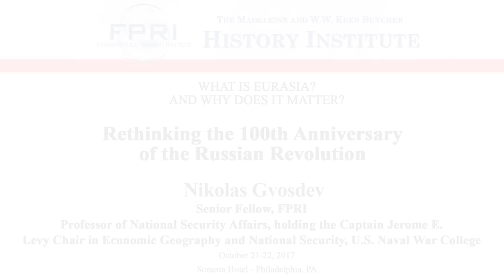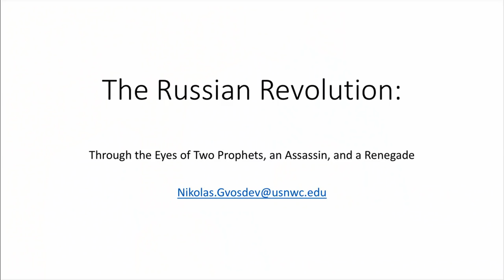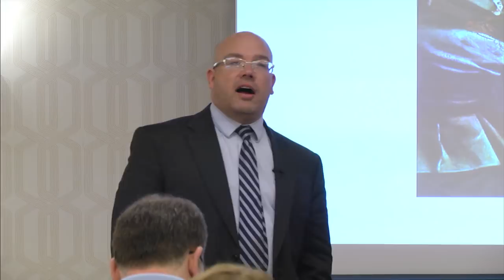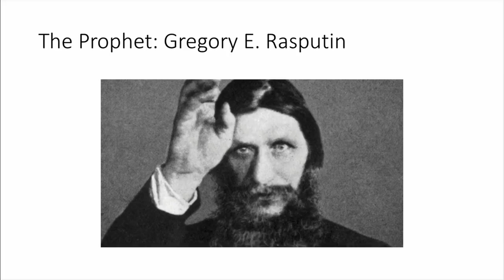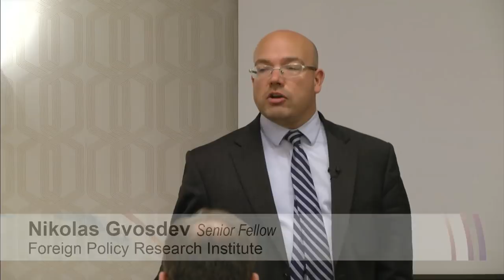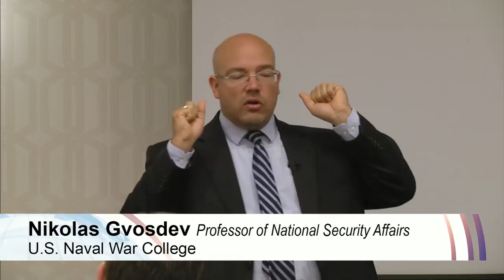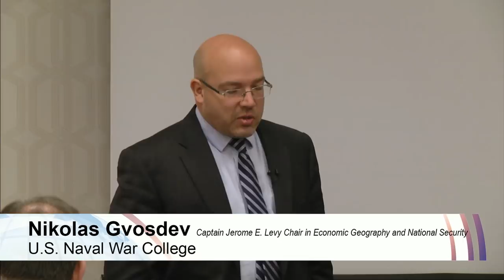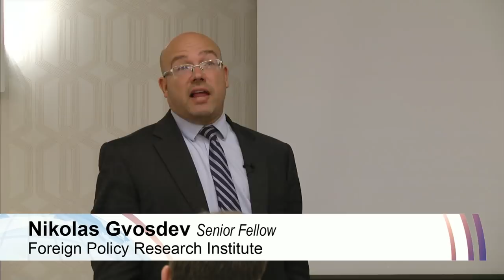Rethinking the 100th Anniversary of the Russian Revolution - Nikolas Gvosdev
2017 History Institute "What Is Eurasia? And Why Does It Matter?"

Nikolas Gvosdev, Senior Fellow, FPRI; Professor of National Security Affairs, holding the Captain Jerome E. Levy Chair in Economic Geography and National Security, U.S. Naval War College

presenting

Rethinking the 100th Anniversary of the Russian Revolution

Why did the Bolsheviks topple the Tsar and take power in Russia in 1917? What made Russia ripe for revolution? And to what extent did the Bolsheviks achieve their revolutionary aims? This session examines the causes and effects of Russia's revolution and will set Russia's experience next to similar revolutions in Eurasia.